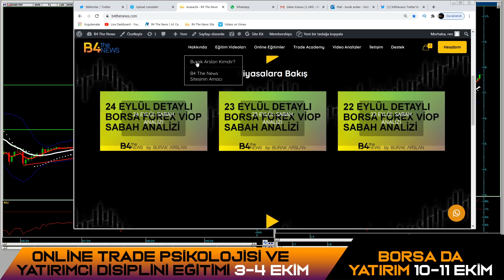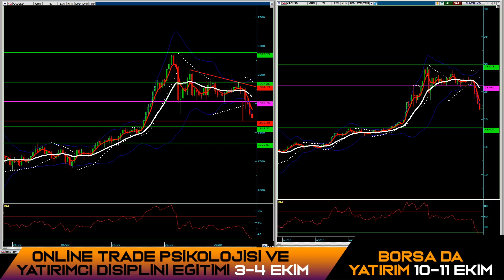KARARI DOLAR ALTIN VE GÜMÜŞ DEFANSİF ALIM BÖLGELERİ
Dünya para piyasalarında özellikle dxy Dolar endekslerının süprız yukarı trend baslatması tum parıtelerı eurusd gbusd bitcoin altın gümüş gibi dolarla ilgili enstrumanları etkıledı..
ozellıkle gumus ve altında gelen satıslar nerde durulur nerelerde tepkı alımına gırmek lazım..
profosyonel trade edenler ve trade eğitimi teknık analız egıtımı ıcın
asagadakı sıtemızı zıyaret edebılırsınız.